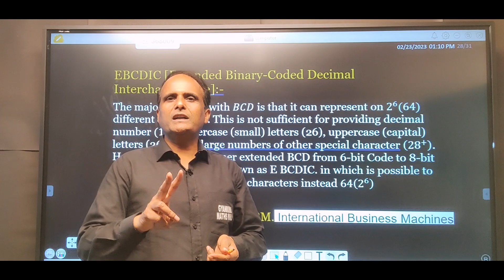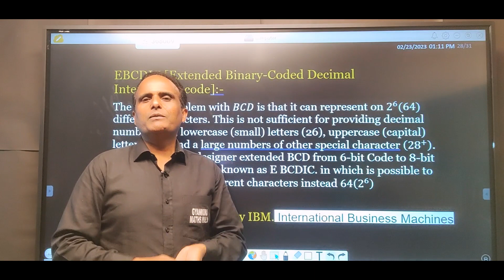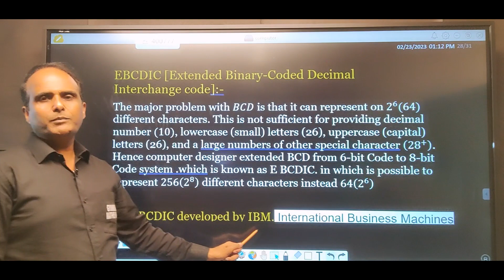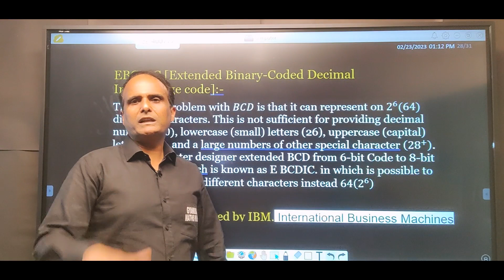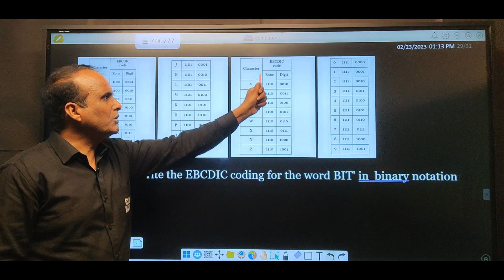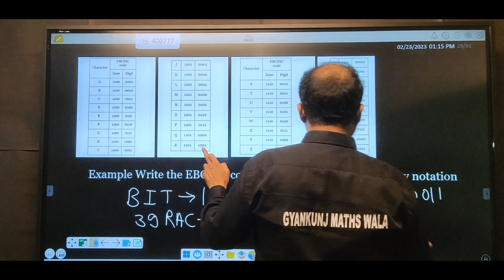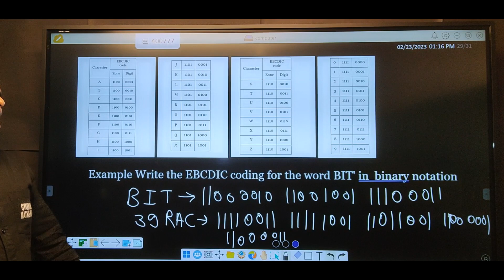(L-08)Computer fundamental/ EBCDIC [Extended Binary-Coded Decimal Interchange code] /Computer codes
gyankunj maths wala